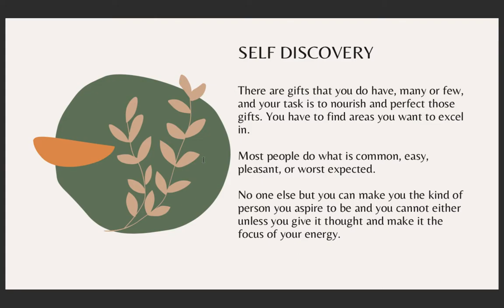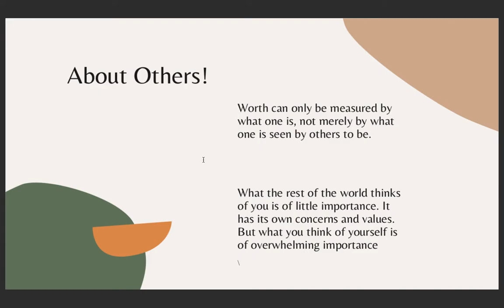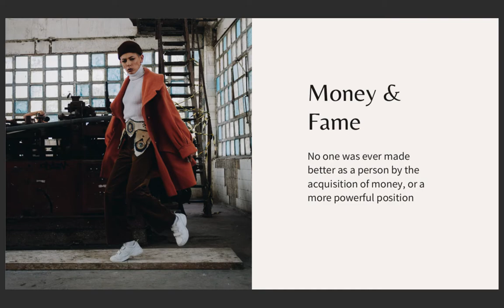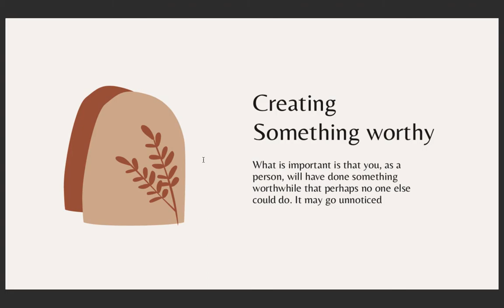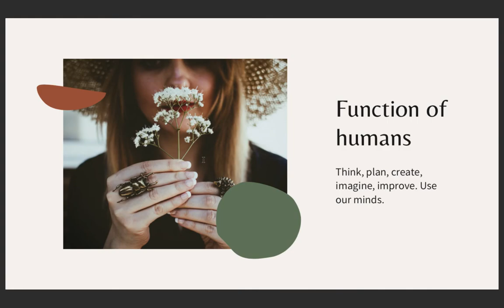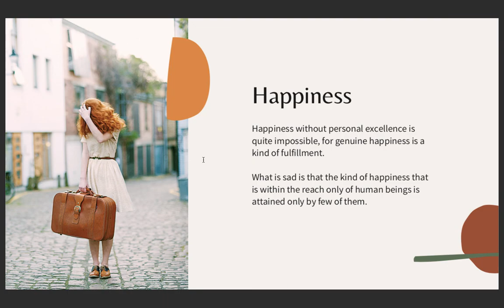Book Summary: Restoring Pride by Richard Taylor | Personal excellence leads to Happiness